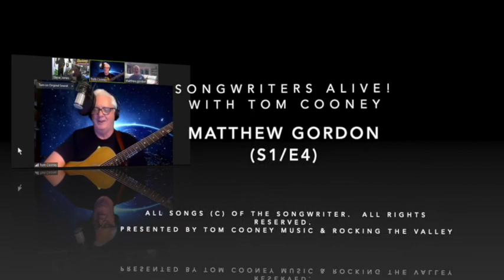Songwriters Alive with Tom Cooney EP 04 Matthew Gordon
Americana and Folk multi-instrumentalist and singer-songwriter Matthew Gordon is our guest for S1:E4.  Enjoy this fun show, and support original music!  THANK YOU.

Tom Cooney writes songs full of heart, soul, insight, and humor.  Tom is a skilled guitarist and vocalist who plays originals and covers in Contemporary Folk, Blues, and Jazz styles.  His joy of playing comes through in every performance.

Tom has performed at the Martin Guitar Songwriters Showcase at ArtsFest, Godfrey Daniels, and has been a featured artist at  various events including with the Philadelphia Area Songwriters Alliance (PASA) and the Connecticut Songwriters Association.  Tom teaches guitar, and music theory and composition, and he created the original music YouTube podcasts ‘Songwriters Alive!’ And ‘3+ Songs for Prometheus’.

Virtual Tip Jar (THANK YOU!)
Facebook and YouTube: Tom Cooney